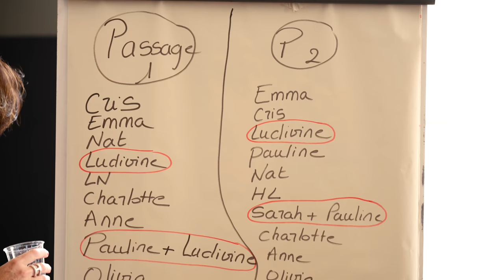Le Comptoir de Latresne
Défilé du 24 mai 2019 à l'Aérocampus

Avec Les Dessous de Latresne

Réalisation: Alexandre Monchet - Birds
Maquillage: Marine Monchet - M'Toi
Tapas: La Vraie Gare de Latresne
Coiffure: Couleur Salon